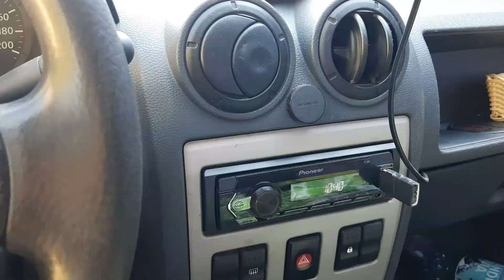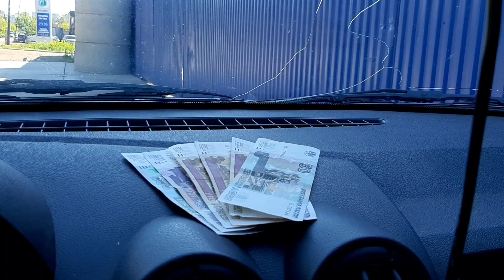Коп на болоте. Вторая часть. Коп с китайцем МД 4030.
Приехал на болото . Выкопал хорошую находочку.

▶️  Моя карта сбербанка
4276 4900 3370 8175